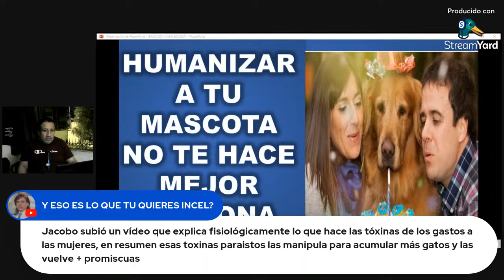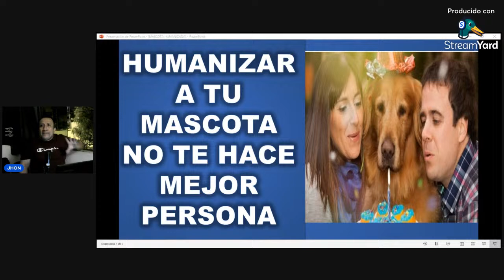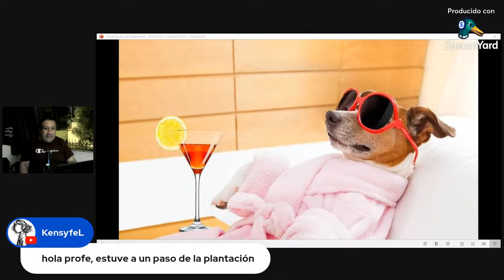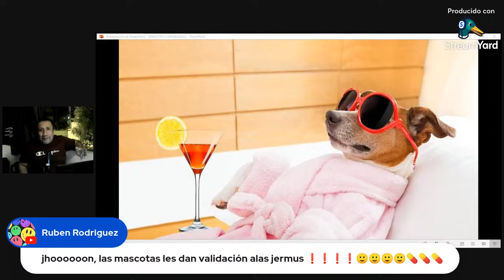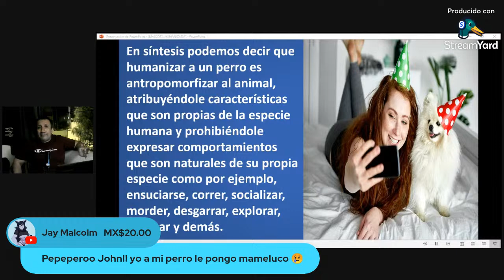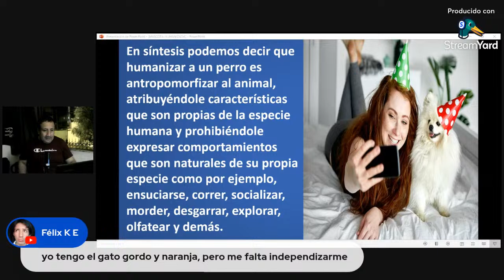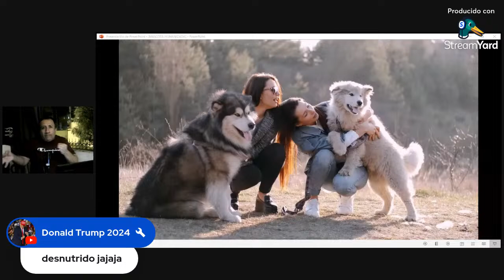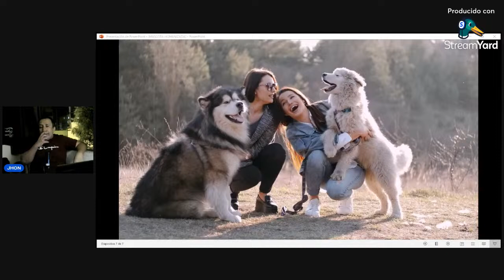NO USES A TU MASCOTA